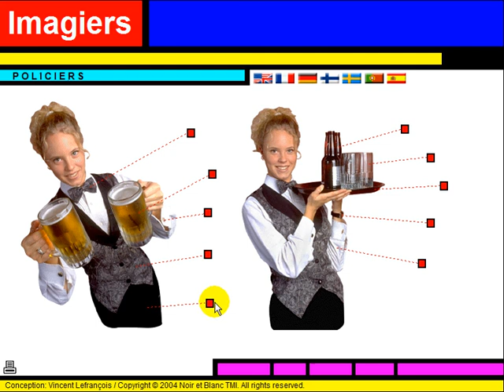프랑스어 알아보기 = Vocabulaire = La serveuse